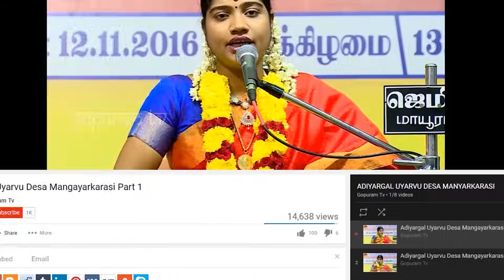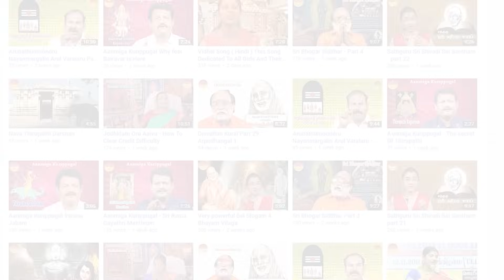மஹான் ஸ்ரீ சீரடி சாயிபாபா அற்புதங்கள் Epi -162 Mahan Sri Shirdi Sai Baba Arputhangal | Gopuram Tv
நம் தலை விதியை மாற்றும் பிரம்ம முகூர்த்த பாபா பூஜை |

மஹான் ஸ்ரீ ஷீரடி சாய்பாபா அற்புதங்கள்